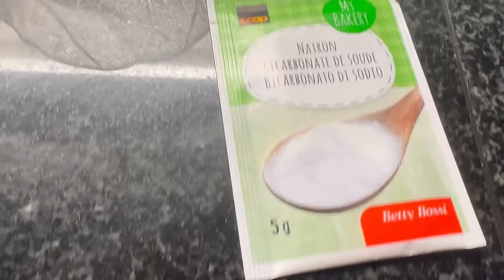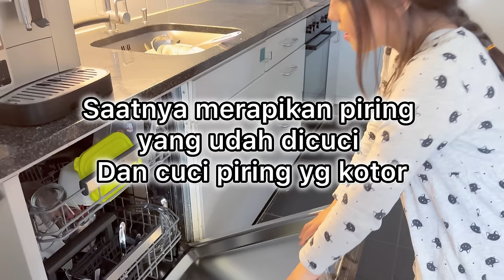REAKSI MAKAN MARTABAK & INDOMIE KUAH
Helloooo my genks,harii ini kita bikin martabak full coklat dan indomiekuah
Yuk yuk yuk cekidoootttttss